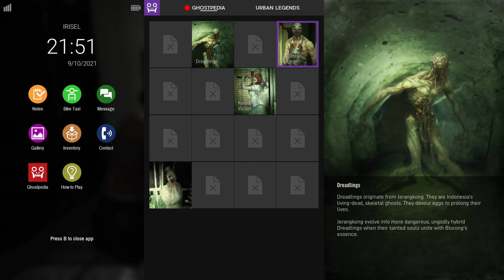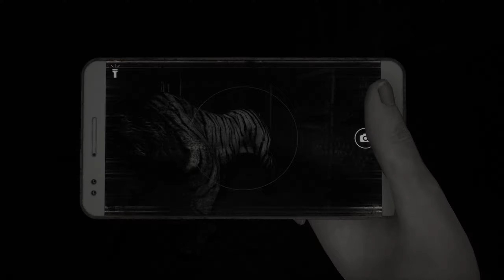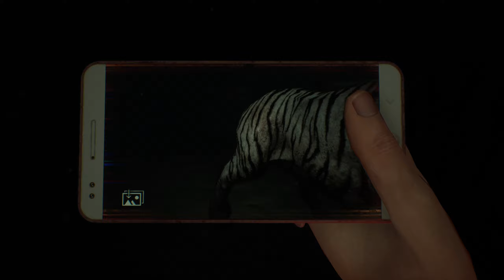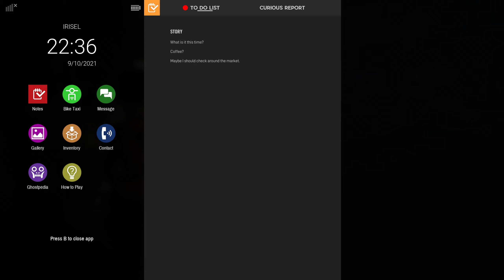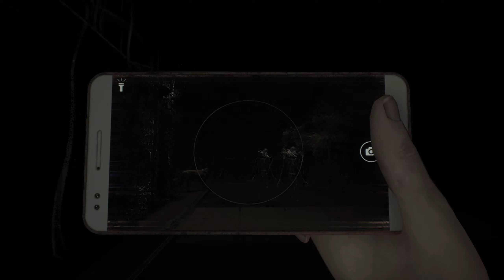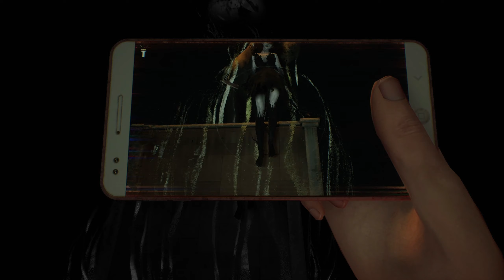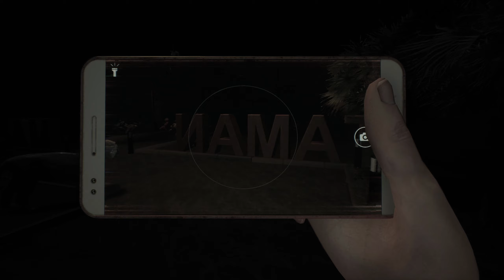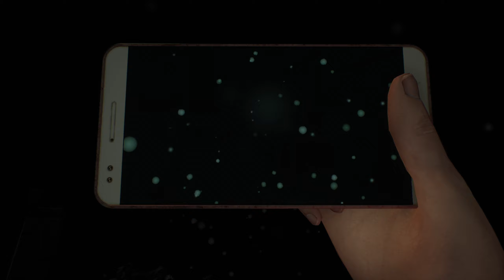DreadOUT 2 - 3